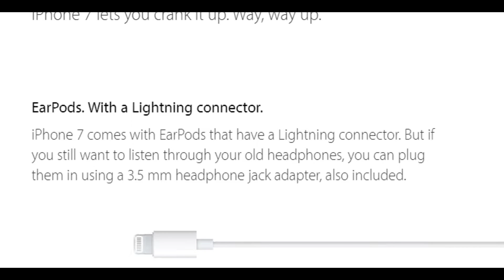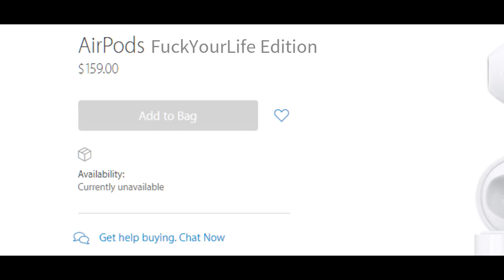Apple: What the iFuck?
OBGAMING, a trio of bois fucking around the internet

Also please share with your fellas so they can watch the shit we do in here.